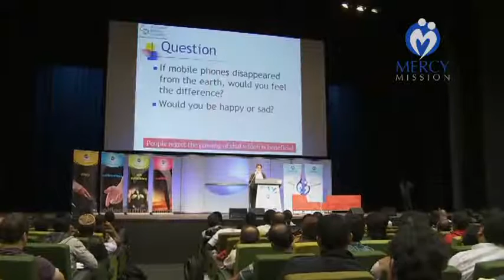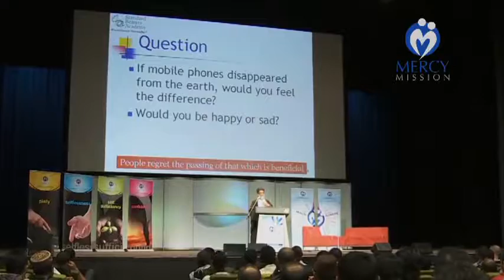Being a Standard Bearer of Islam - Mirza Yawar Baig